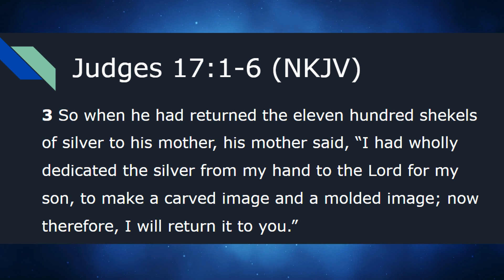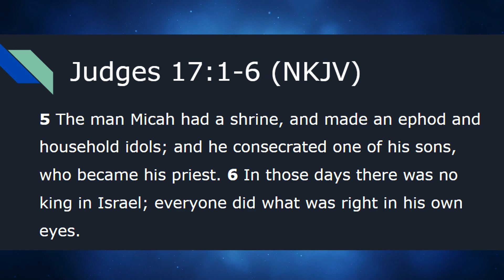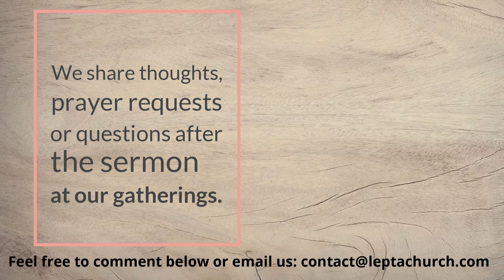You Have a King | Judges 17:1-6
This morning we are looking at Judges 17:1-6. We continue our series going through Old Testament stories and themes. We will see why it is so important to treat God as our King!

We are releasing a reading every day at 1pm EST. Be on the lookout for that and experience the Bible cover to cover with us!

❤️ Lepta TV? Learn about our ministry and get involved

We ❤️ you!!

Lepta Church